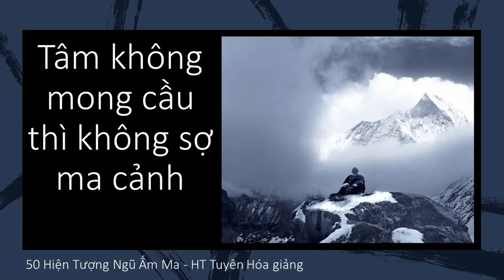Tâm không mong cầu thì không sợ ma cảnh | HT Tuyên Hóa giảng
Tâm không mong cầu thì không sợ ma cảnh
50 Hiện Tượng Ngũ Ấm Ma - HT Truyên Hóa giảng